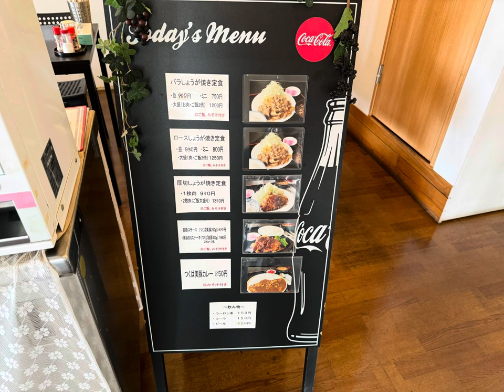つくば市 しょうが焼き定食専門店 まる家 しょうが焼き定食 食べてきました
地産地消つくば美豚つくば米のしょうが焼き定食専門店
安くてボリュームあるコスパいいお店でした